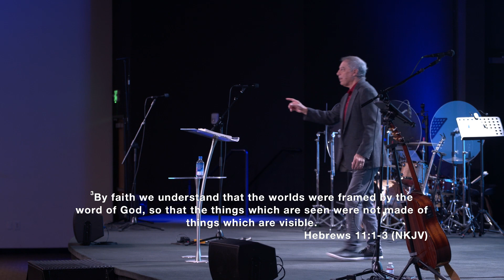The Energy of Faith (Message Only) | Tom Villalobos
Pastor Tom teaches on how to live out our faith, which becomes the primary force in our life that determines all the decisions we make.